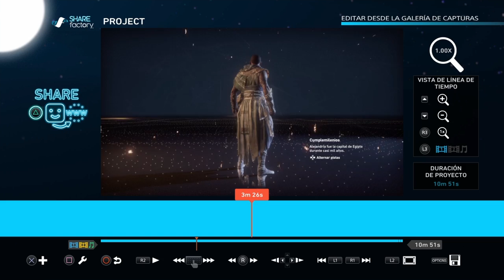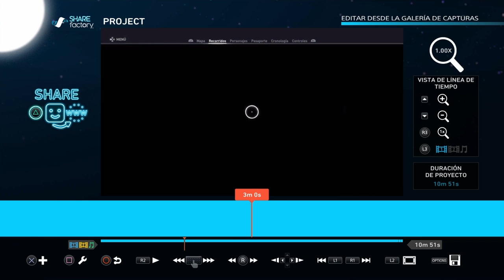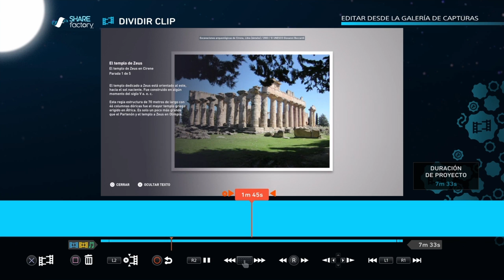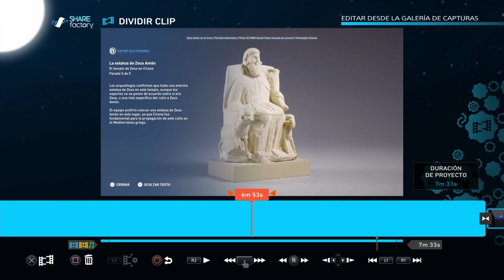[SHAREfactory] "El templo de Zeus en Cirene" [Discovery Tour]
Editando uno de los tantos "viajes" que podemos hacer dentro de la opción "Discovery Tour" uno de los elementos que ayuda a calmar nuestra curiosidad y sorpresa dentro de los escenarios  que disfrutamos en Assassin's Creed: Origins.